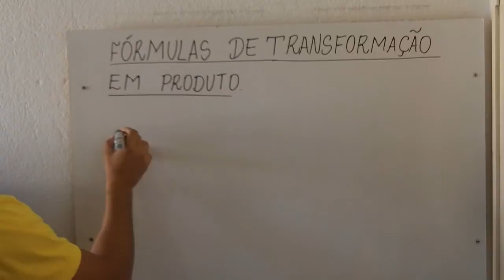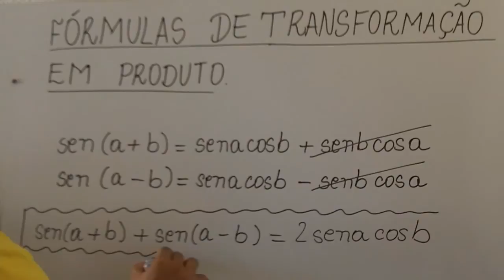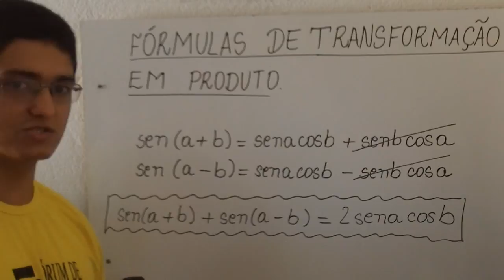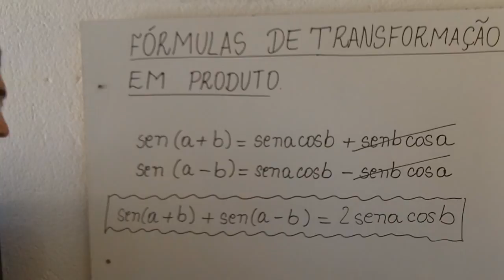Fórmulas de Transformação em Produto - 24/10/2014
Um vídeo sobre a ideia que está presente nas fórmulas de transformação em produto que são utilizadas em trigonometria.